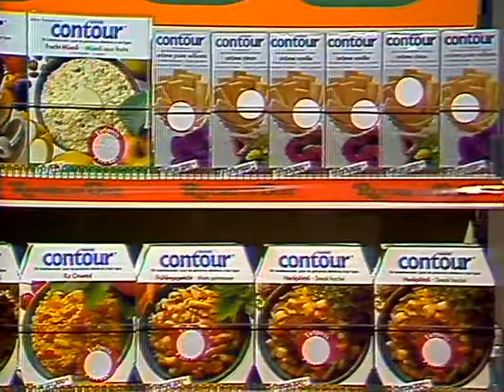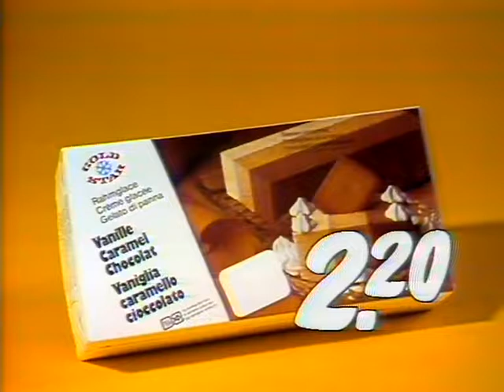Coop Mittwochstudio, Folge 192 vom 06. Mai 1981